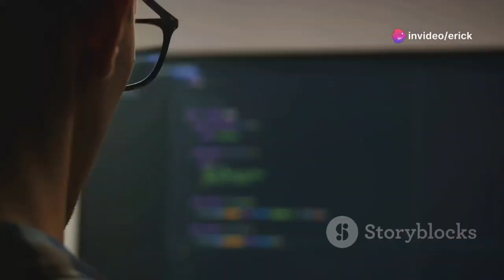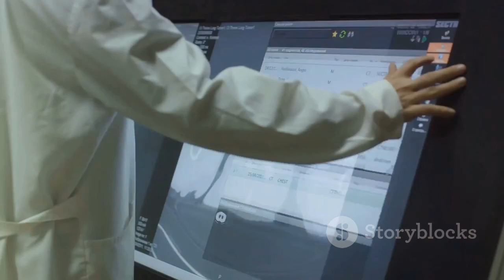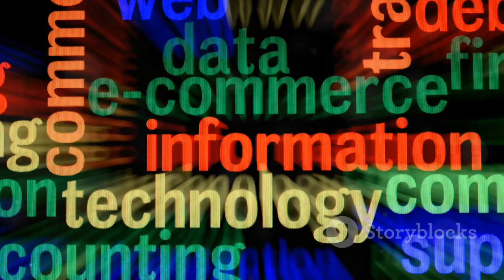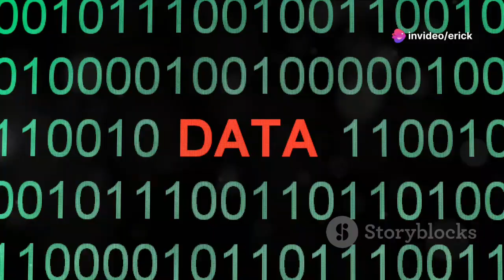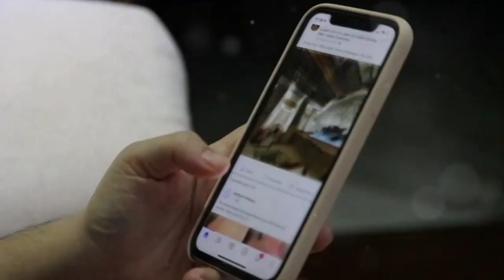Information Technogy Integrated with AI Learning